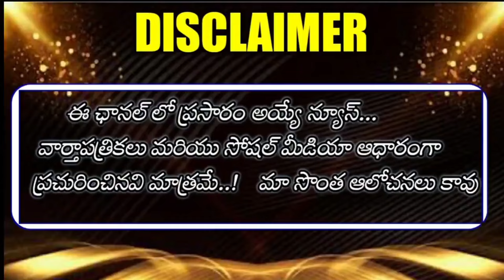Telangana Government sensational decision on Announcement of DEARNESS Allowance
👆👆AP& TS♦️♦️♦️ త్రినయ చానల్ ...

👇*Group* 10.

👇*Group* 9..

👇*Group* 8...

👇Group 7...

👇Group 5...

👇Group 6...
👇Group 7...